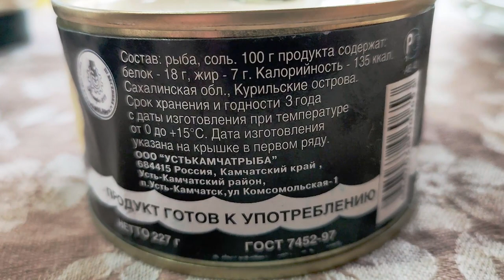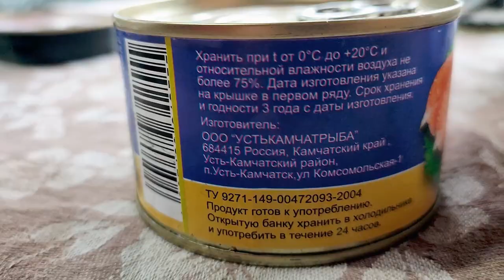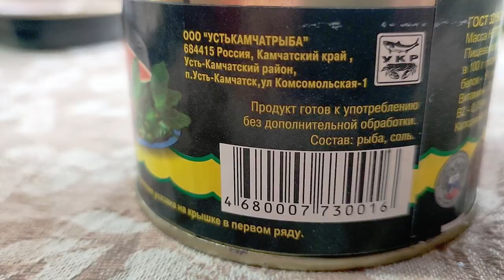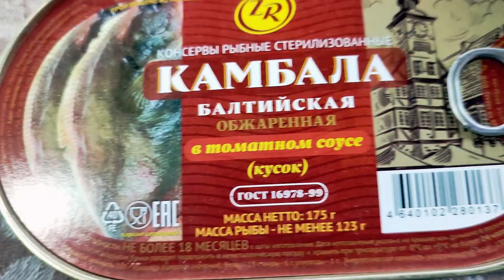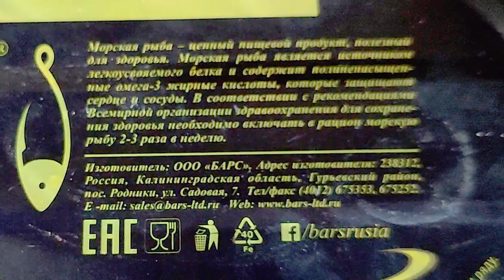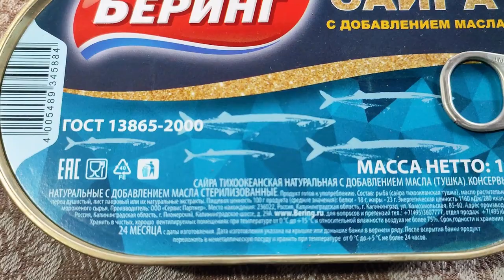На такие рыбные консервы не жалко потратить деньги! Обзор недорогих консервов | 9 видов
Всеем привет! В сегодняшнем выпуске дегустация рыбных консервов! 9 видов. Какую рыбку можно купить и потом не пожалеть об этом!?